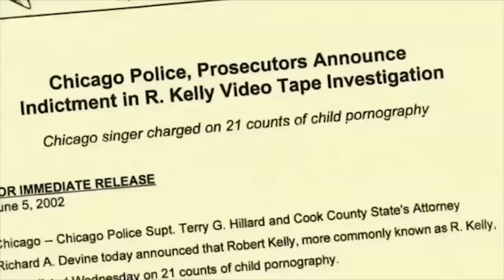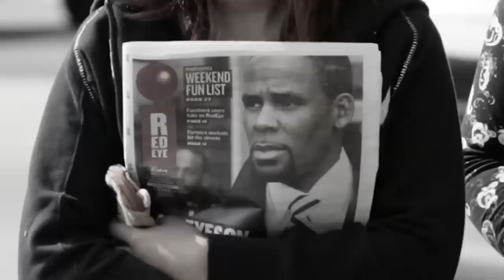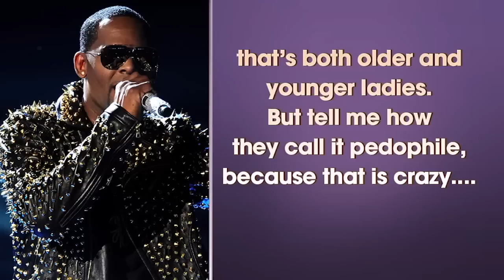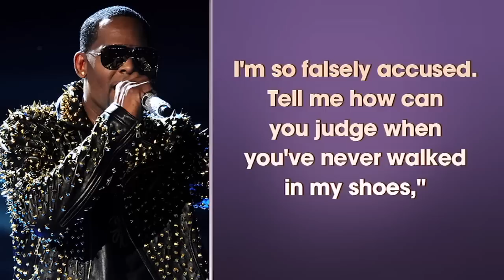Surviving R. Kelly: Sparkle and Sun-Times reporter Kathy Chaney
"SURVIVING R. KELLY:" ALL-NEW interview with one of R Kelly's first backup singers, Sparkle and award winning Chicago Sun-Times reporter Kathy Chaney who has covered R. Kelly for over a decade.